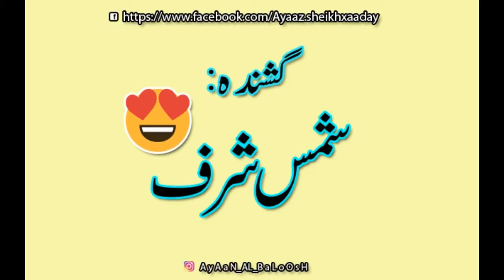sharaf shams --- Taho Shote Dar Molka